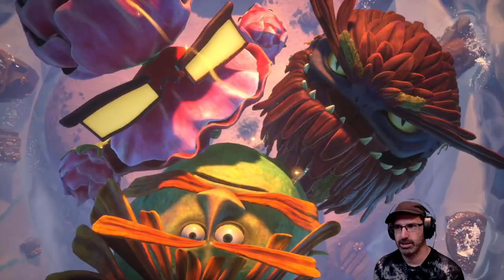Let's Play Psychonauts 2 w/ Bog Otter ► Episode 20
Bog Otter's first playthrough of Psychonauts 2 broadcasted live on Twitch. Watch Bog Otter from 10am-4pm most days over

You can get a copy of Psychonauts 2 from Humble Bundle (As an Humble Partner, Bog Otter earns from qualifying purchases.)